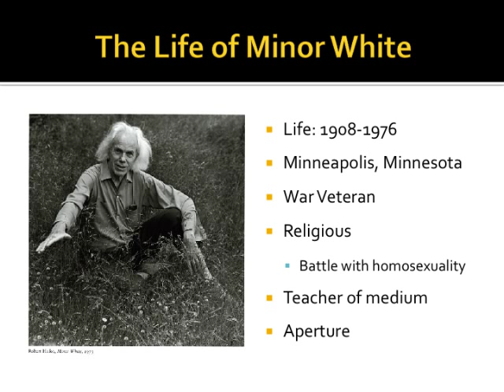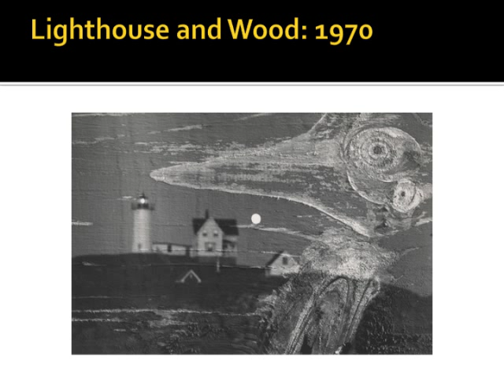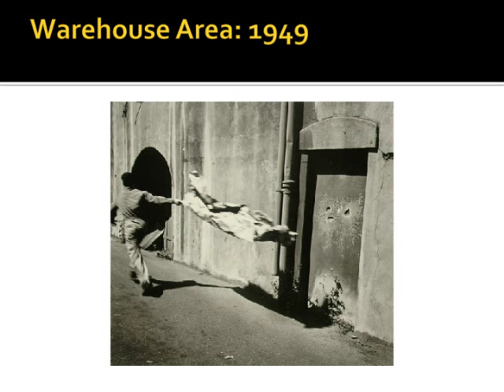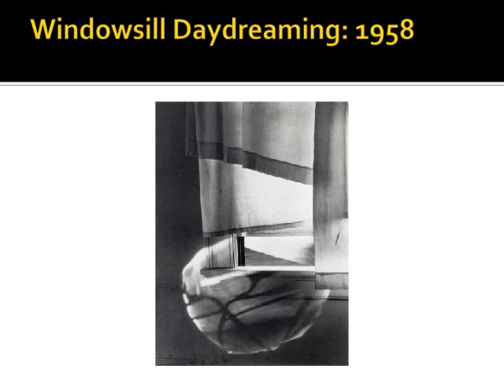An Examination of Minor White